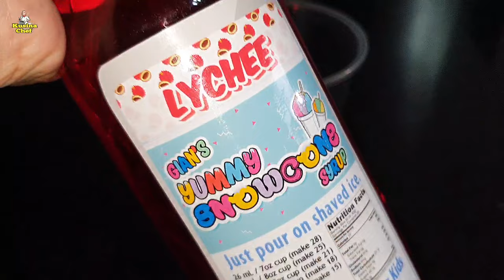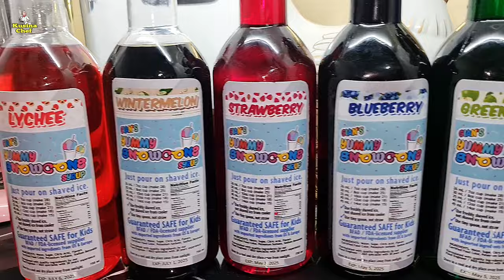7-Up recipe for Flavored soda and Yogurt Soda na pweding gawin pang Negosyo!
Yogurt Soda/Flavored soda:
for 22oz cup
Lychee Soda:
2-3 tbsp lychee syrup
ice(full cup)
sprite(full cup)
lychee fruit(optional)

Wintermelon cream soda:
2-3 tbsp wintermelon syrup
1/4 cup condensed milk
ice(full cup)
sprite(full cup)
nata(optional)

Strawberrry Yogurt Soda:
180ml Strawberrry Yogurt drink(more or less)
1-2 tbsp strawberry syrup
ice(full cup)
sprite(full cup)
jelly(optional)

Mixed berrries Yogurt Soda:
180ml mixed berrries Yogurt drink(more or less)
1 tbsp strawberry syrup
1 tbsp blueberry syrup
ice(full cup)
sprite(full cup)
blueberries(optional)

Mango Yogurt Soda:
180ml mango Yogurt drink(more or less)
ice(full cup)
sprite(full cup)
mango(optional)

Mixed fruits Yogurt Soda:
180ml mixed fruits Yogurt drink(more or less)
1-2 tbsp green apple syrup
ice(full cup)
sprite(full cup)
fruit cocktail(optional)

Ice Cream soda:
2-3 tbsp strawberry syrup
2-3 scoops strawberry ice cream
ice(full cup)
sprite(full cup)

Coffee soda:
180ml Kopiko drink(more or less)
ice(full cup)
sprite(full cup)
marshmallows(optional)

Chocolate Soda:
180ml chocolate drink(more or less)
2 tbsp chocolate syrup(2 tbsp condensed milk+ 1/2 tbsp cocoa powder)
ice(full cup)
sprite(full cup)
chocolate flakes(optional)

A carbonated beverage that has been infused with a variety of flavors is referred to as flavored soda, also known as soft drink or soda pop. It is a non alcoholic drink that is created by mixing carbonated water, sweeteners, flavors and occasionally extra additives. Flavored sodas are available in a wide range of flavors to suit different tastes and palates. Cola, lemon-lime, orange, root beer, cherry, grape and many other flavors are typical flavors of soda.